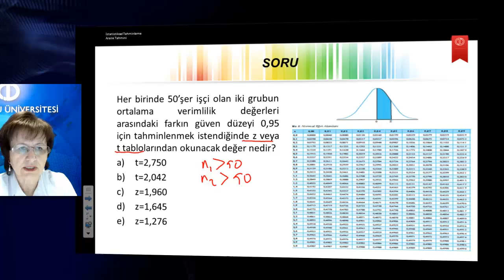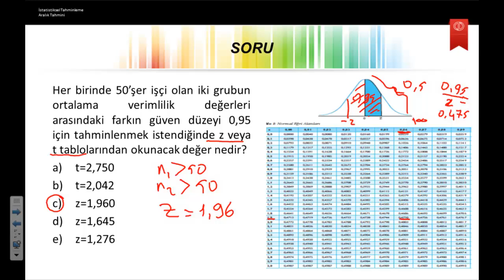İstatistik2 ü2 s2